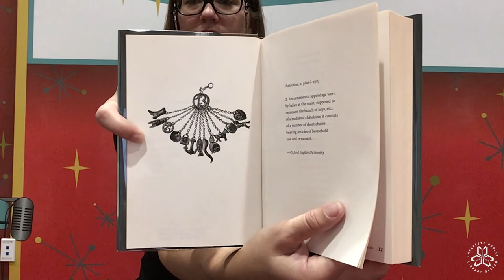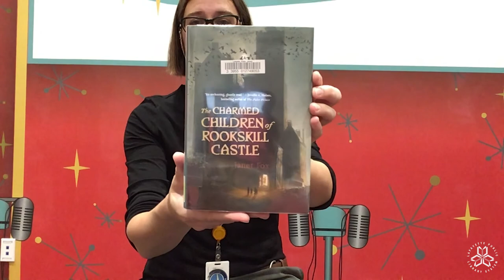To Be Continued: The Charmed Children of Rookskill Castle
Join us as we read the first couple chapters of The Charmed Children of Rookskill Castle by Janet Fox. Check out the book from the library to know the rest of the story!